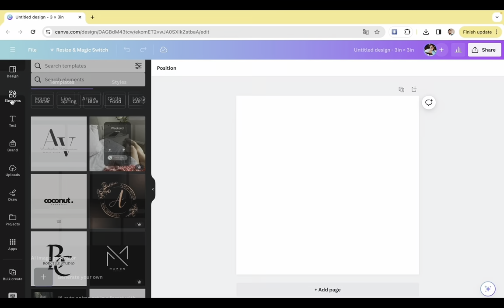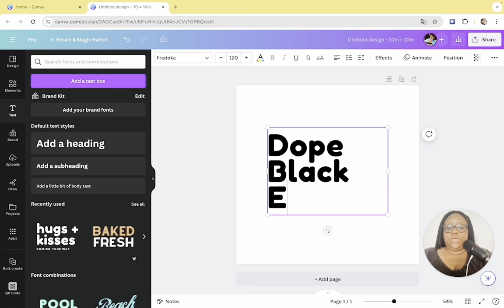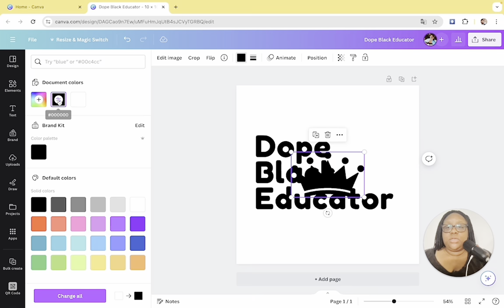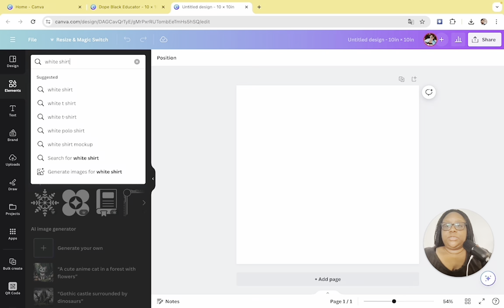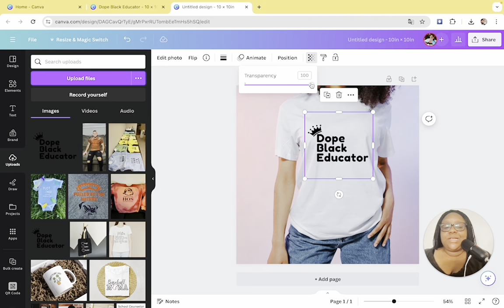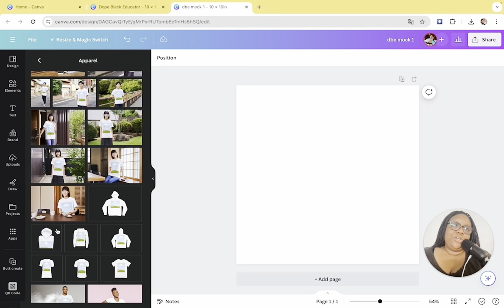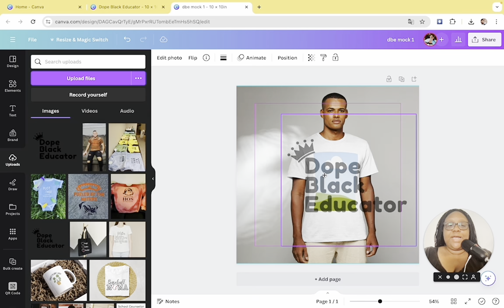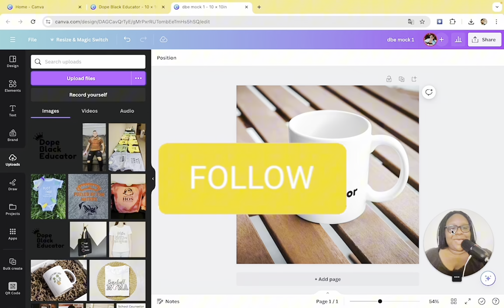How to Create Mockups in Canva for Etsy | Make Money Online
Here are TWO ways to create mockups in Canva that you can use for Etsy listing, your biz website, and social media listings. This process is super easy and can be done in less than an hour!
Purchase my Heat Press Placement and Sizing Guide for only $1.99

✂️SUPPLIES✂️
Canva

⏰Timecodes⏰
2:06-4:06 - Design PNG in Canva
4:07-4:41 - Download Design
4:42-8:26 - Option 1 to Create a Mockup
8:27-12:45 - Option 2 to Create a Mockup

About: Bri Joi-Marie is creating mockups in Canva that you can upload to your Etsy shop, Shopify website, or post on your business social media pages. If you are looking for a quck and easy way to create mockups, then this video is for you.